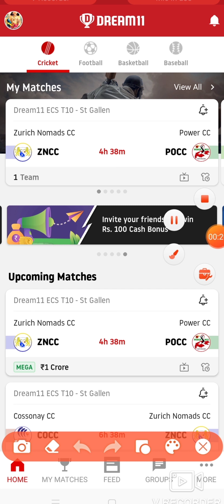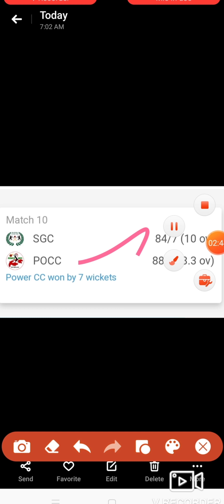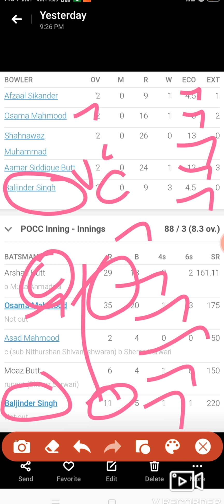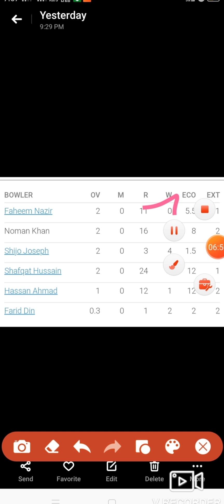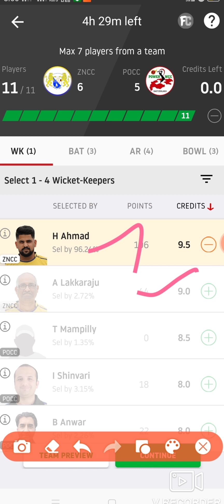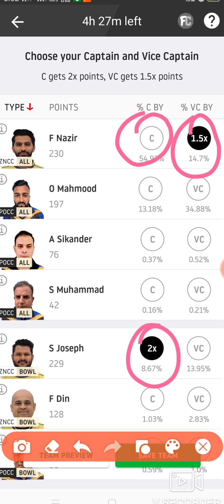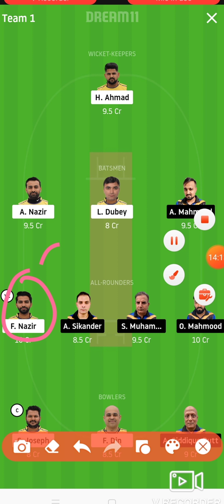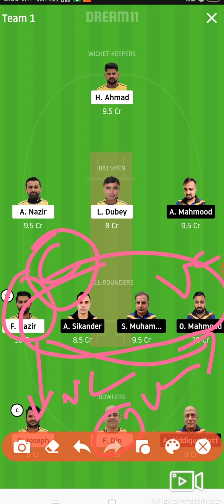hari ZNCC vs POCC Dream 11 team|| DREAM 11 prediction in Tamil.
ZNCC vs POCC Dream 11 team||Zurich Nomads CC vs Power CC|| DREAM 11 ECS T10LEAGUE|| dream 11 prediction in tamil.